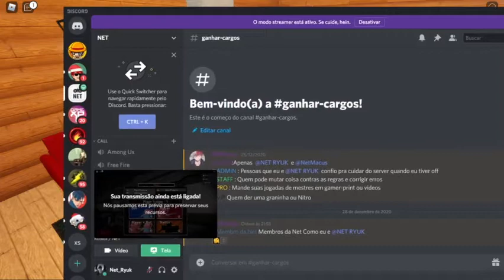Jogando piggy com NetMacus Net Mago